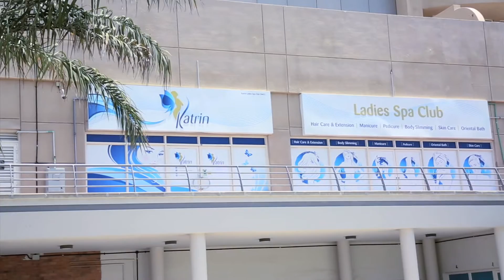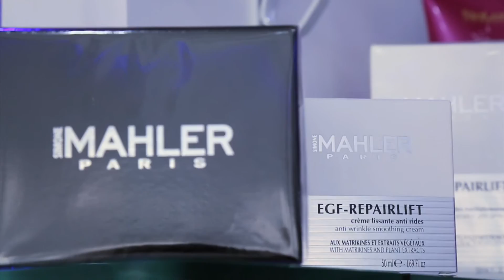KatrinaSpa Final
Check out Katrin Beauty Spa promotional video shoot full production provided by Deevee Models and Events!